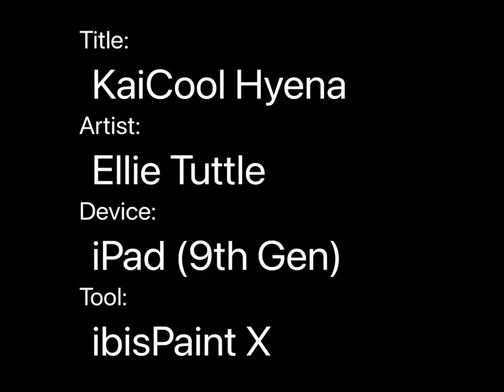KaiCool Hyena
Party hard